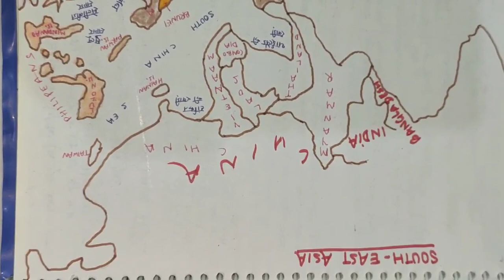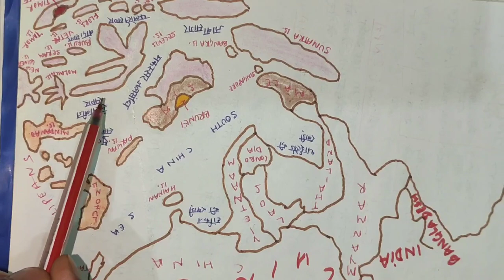South-East Asia -physical Geography (भौतिक भूगोल )